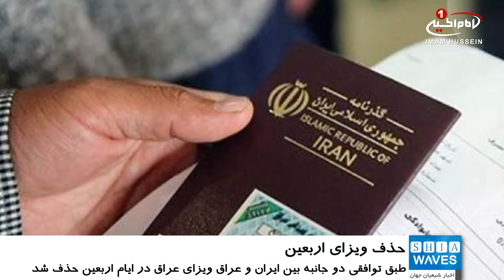حذف ویزای اربعین پس از سالها انتظار/ مقامات ایران داشتن بیمه نامه را شرط عبور از مرز اعلام کردند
ویزای عراق که پیشتر مجانی شده بود برای زیارت میلیونی اربعین حسینی بصورت کامل حذف شد.
طبق توافقی دو جانبه بین ایران و عراق ویزای عراق در ایام زیارت میلیونی اربعین حسینی، حذف شد و داشتن برگه بیمه نامه شرط عبور از مرز جهت زیارت اربعین حسینی اعلام شده است.
«حسین ذوالفقاری» معاون امنیتی و انتظامی وزیر کشور ایران، امروز (دوشنبه) با «محمد بدر ناصر» معاون امنیتی وزیر کشور عراق دیدار کرد.
در پایان این نشست توافقی دو جانبه انجام شد که طبق آن صدور ویزا برای زیارت اربعین حسینی حذف شده است.
اما طرف ایرانی داشتن برگه بیمه نامه را شرط عبور از مرز اعلام کرده است و در مورد هزینه و نحوه اخذ آن اطلاع رسانی نشده است.
شایان ذکر است، تاکنون بارها مرجعیت شیعه آیت الله العظمی سید صادق حسینی شیرازی مدظله، بر لزوم رایگان سازی سفرهای زیارتی با هدف تسهیل تردد زائران مخصوصا زائران شهر مقدس کربلا تاکید فرموده بودند.
پیش از این و در پی تاکیدات و رهنمودهای معظم له، ویزای بین کشورهای ایران و عراق رایگان شده بود.